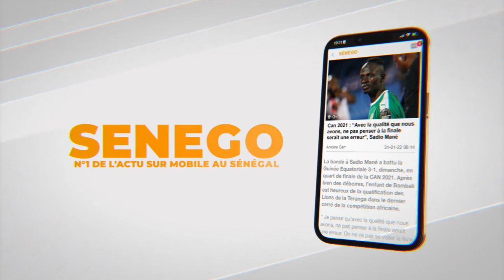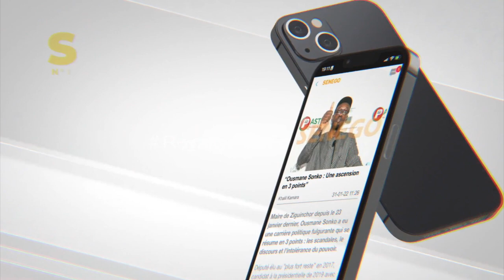Drapeau Cheikh Kanté :Revivez l'intégralité des combats Tyson 2 Thiatou Yoff, Clédor ...